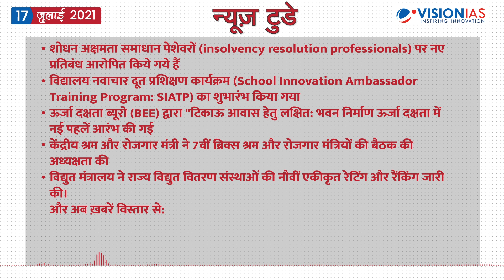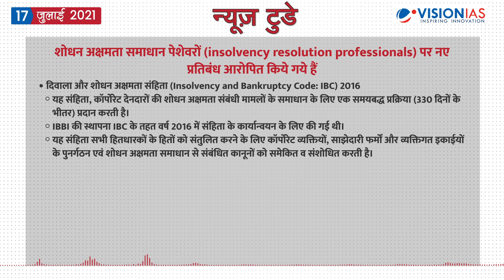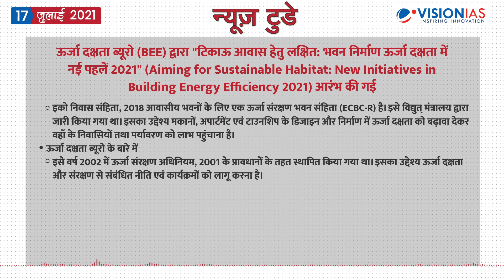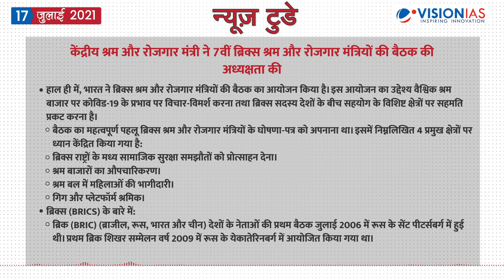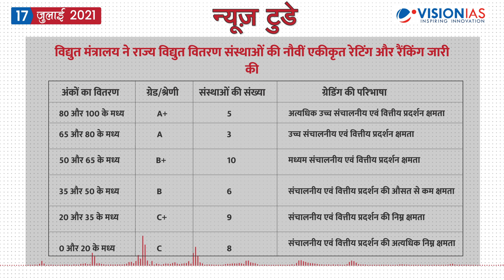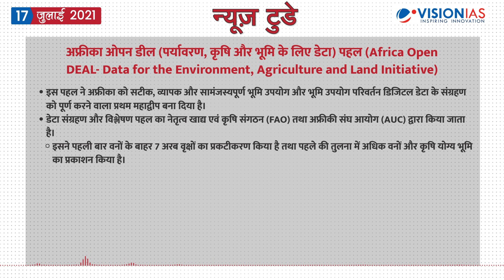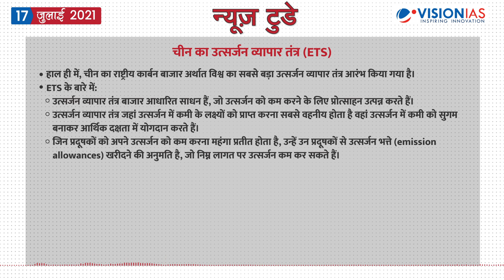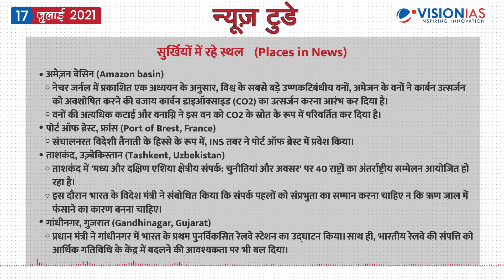न्यूज़ टुडे - डेली करंट अफेयर्स | 17 जुलाई 2021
न्यूज़ टुडे - डेली करंट अफेयर्स | 17 जुलाई की PDF फ़ाइल डाउनलोड करने के लिए पर जाएँ।